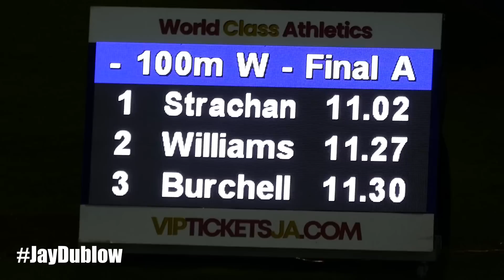Bahamas Anthonique STRACHAN is The 2ND Fastest Woman In The WORLD | WOMEN 100m | Velocity Fest 12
Bahamas Anthonique STRACHAN is The Fastest Woman In The WORLD | WOMEN 100m | Velocity Fest 12

1 Anthonique STRACHAN 1993 ·   BAH 886 MVP 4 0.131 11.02
2 Jodean WILLIAMS 1993 ·   JAM 904 Racers TC 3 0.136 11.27 PB
3 Remona BURCHELL 1991 ·   JAM 911 SprinTec TC 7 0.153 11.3
4 Kasheika CAMERON 1998 ·   JAM 867 MVP 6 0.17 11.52
5 Amoi BROWN 1999 ·   JAM 864 MVP 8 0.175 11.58 PB
6 Stephenie Ann MCPHERSON 1988 ·   JAM 876 MVP 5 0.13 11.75